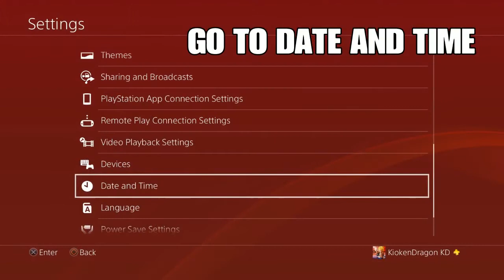How to Get Divine Lasso, Aura Slide, Divine Revolution and More!!! | Dragon Ball XenoVerse 2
Chris Brown
Chris Smoove
Pungence
Rhymestyle
Prettyboyfredo